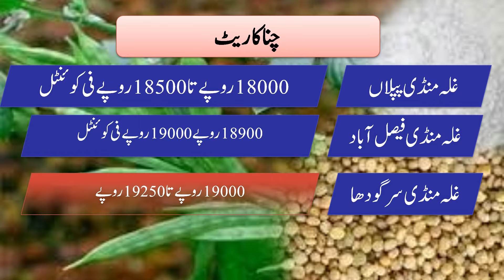LIVE Update: Today's Grain Market Rates in Pakistan | May 18, 2024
Get the latest updates on grain market rates in Pakistan as of May 18, 2024. In this live video, we bring you the current prices of various grains, including wheat, rice, maize, and more. Stay informed about the market trends and make informed decisions for your business or personal needs. Our live updates cover major grain markets across Pakistan, including Karachi, Lahore, Islamabad, and others. Watch now and stay up-to-date with the latest grain market rates in Pakistan!
Pakistan Grain Market: Today's Rates and Analysis
Grain Market Update: Current Prices in Pakistan | May 18, 2024
Today's Grain Market Rates in Pakistan: A Comprehensive Review
Pakistan Grain Market Watch: Live Rates and News | May 18, 2024
Bashir Sandhila Piplan